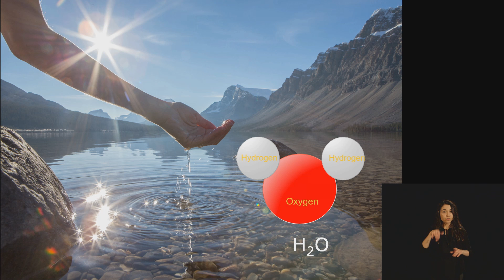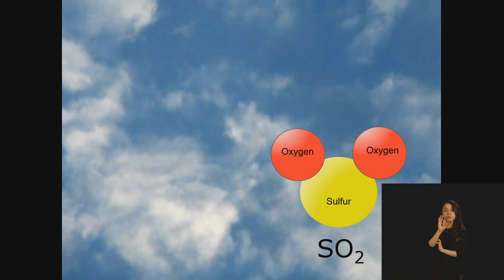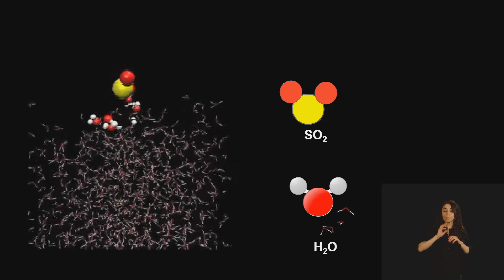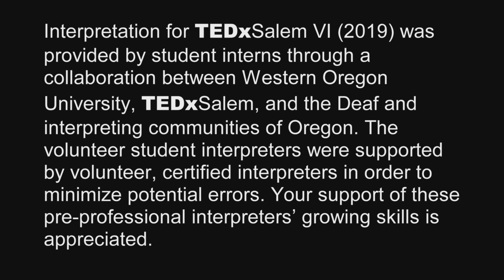The Magic and Mysteries of…… | Geri Richmond | TEDxSalem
Geri Richmond has a passion for lasers that stretches back over 40 years. Hear how she is using them in her research to possibly solve some of the worlds biggest problems.   This talk was given at a TEDx event using the TED conference format but independently organized by a local community.